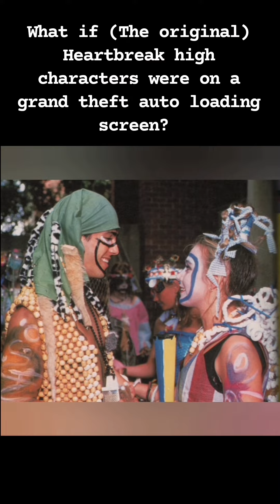what if the grand theft auto loading screen was done by heartbreak high characters (AI)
This is part of a video with a project I'm working on, artist vs AI, for my art channel